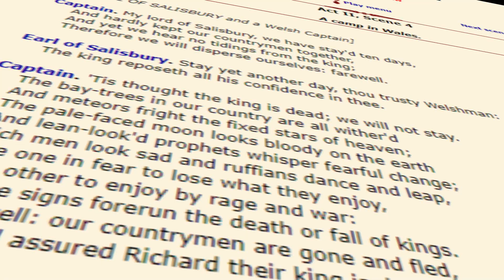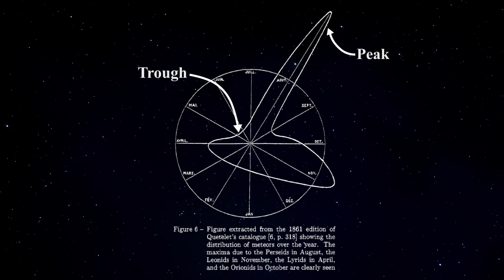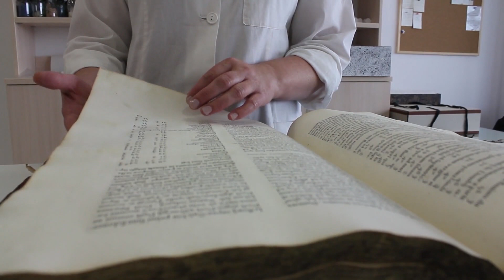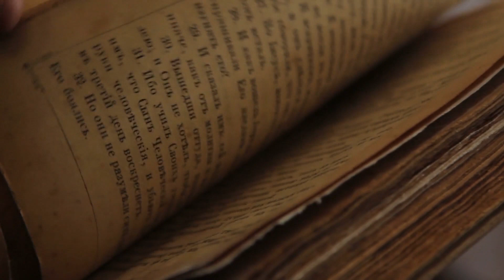The Deadliest Ever Meteor Shower Might Have Never Happened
The 1490 Ch’ing-yang Event is a meteor storm that may or may not have killed 10,000 people… but we might never know the details of what happened.

Long-term fans know this is a reupload from that time I started another channel called Disasters Documented. I've since scrapped that idea but I'm still proud of this video so thought I'd reupload it here.

WHO I AM:
I’m Tristan, an undergraduate geography student at St Andrews, UK. I make videos about lifestyle, and geographical explainers from around the world – improving myself and improving the world. Want to get in touch? I’d love to hear from you! I’ll try to get back to you as soon as I can!